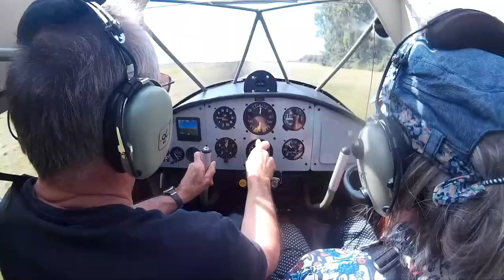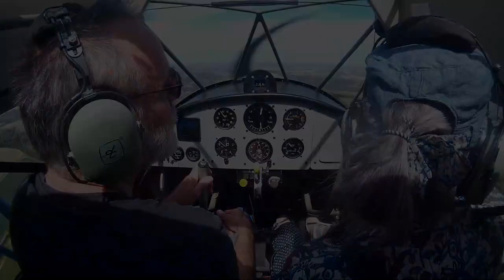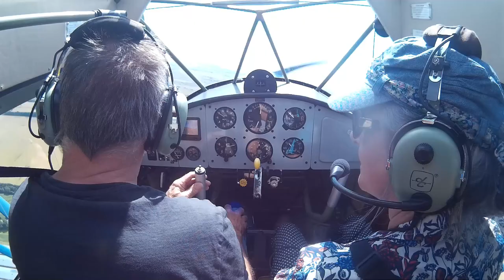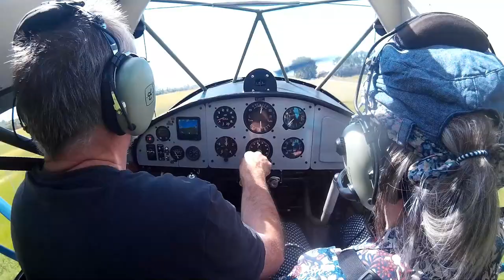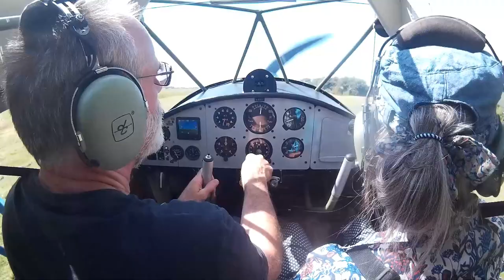Flying the Auster J1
A short flight in my Auster J/1A